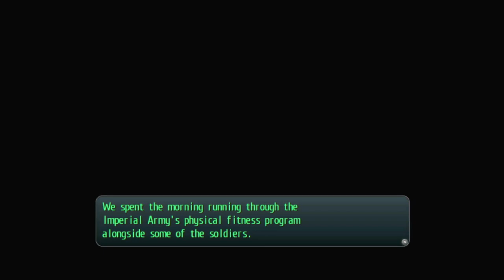Legend of Heroes Trails of Cold Steel │ Part 62: Game Play │ Backlogged Games